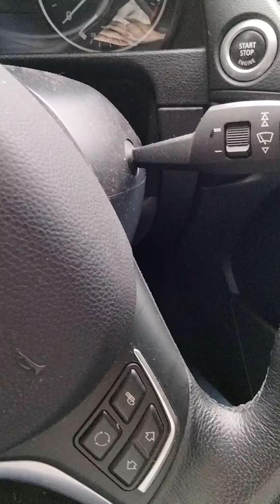November 11, 2021